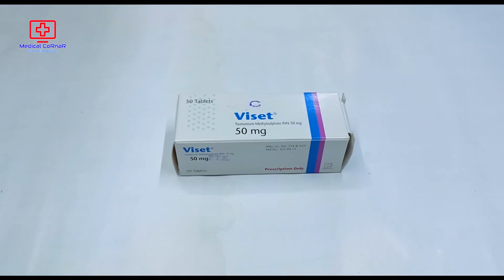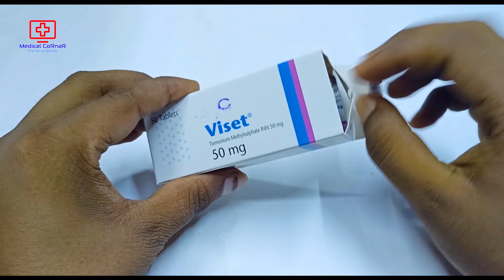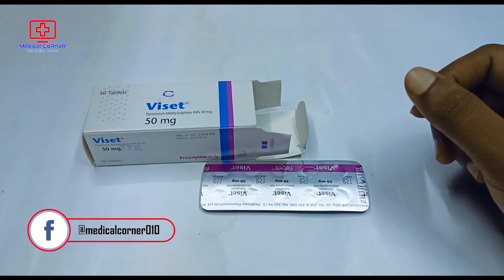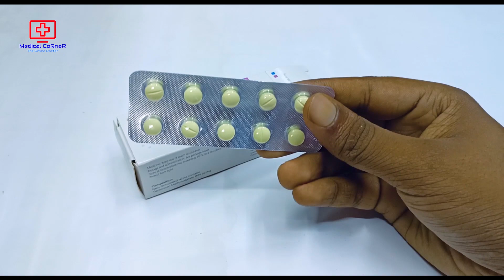Viset 50 mg Tablet | ভিসেট কখন? কেন? কিভাবে খাবেন? বিস্তারিত | Healthcare Pharmaceuticals Ltd.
This video, I have shown how to eat (Viset 50 mg) and what it does.I hope you have got a basic idea about (Viset 50 mg) through this video.

এই ভিডিওতে আমি দেখিয়েছি কীভাবে (ভিসেট) খাবেন এবং এটি কি কাজ করে।আশা করি ভিডিওটির মাধ্যমে আপনারা (ভিসেট) সর্ম্পকে একটি ব্যাসিক ধারনা পেয়েছেন।
Video Sections:
0:00 - Introduction
1:19 - Details
1:47 - Unboxing
2:48 - Rules of use
3:19 - Side affects & Warnings
3:44 - Pregnancy Time & Price